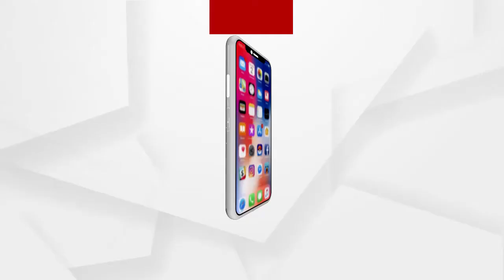ବାଲୁକାରେ ସୁଭାଷ ଚନ୍ଦ୍ର ଵୋଷ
ପୁରୀର ଯୁବ ବାଲୁକାଶିଳ୍ପୀ କୁନାଲ କୁମାର ନାୟକ ଦେଶର ବରପୁତ୍ର ନେତାଜୀ ସୁଭାଷ ଚନ୍ଦ୍ର ଵୋଷଙ୍କ ୧୨୫ତମ ଜନ୍ମବାର୍ଷିକୀ ଉପଲକ୍ଷେ ଏକ ବାଲୁକା କଳାକୃତି କରି ଶ୍ରଦ୍ଧାଞ୍ଜଳି ଜଣାଇଛନ୍ତି...